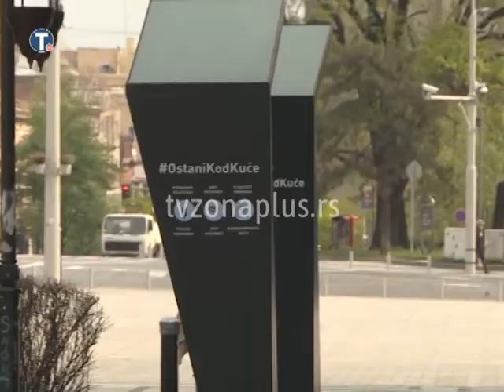MINISTAR MALI POZIV PRIVREDNICIMA ZA PROGRAM EKONOMSKIH MERA